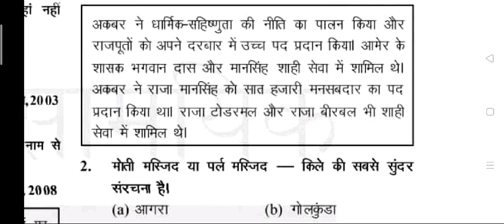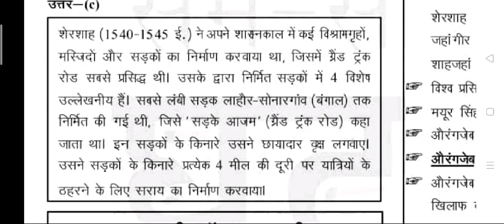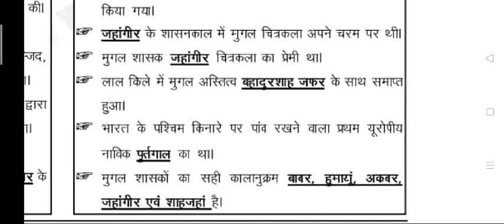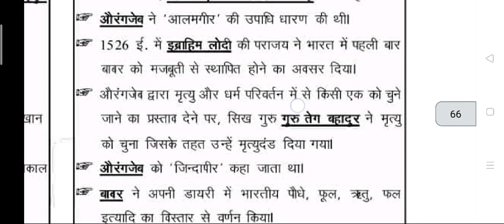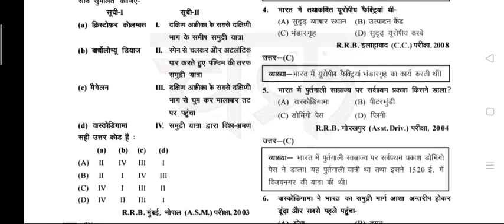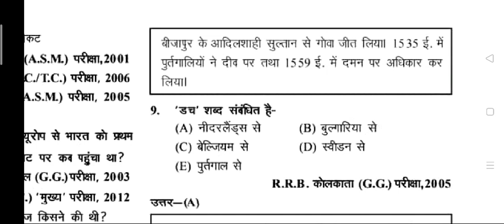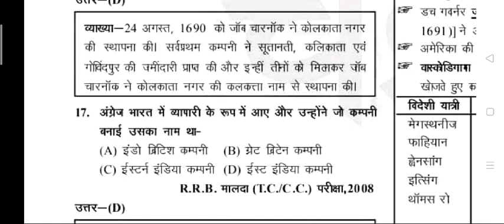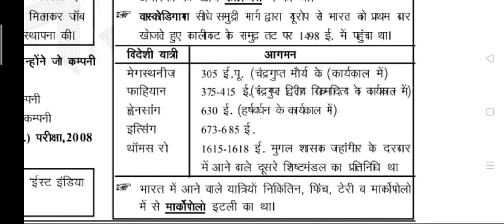RRB NTPC history all previous year questions| rrb group d railway ntpc| important history questions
1.Lucent's General Science 2020 in English by Ravi Bhushan
2. Lucent's Samanya Vigyan;General Science In Hindi
3.General Science Book in English for All Competitive Exams ( Lucents )
4.Lucent's Samanya Vigyan;General SciencE HINDI
6.LUCENT'S General Knowledge + General Science WITH FREE ARIHANT GK 2021
6.Lucent's Samanya Gyan (Hindi) by Lucent Publications
7.Lucent Samanya Gyan & Arihant Samanya Gyan 2020
8.Objective General Knowledge ( GK ) in English for All Competitive Exams ( Lucents )
9.General Knowledge 2021 by Arihant Publications
10.HINDI VYAKARAN ADHIGAM, BOOK, LUCENT'S PUBLICATIONS BOOK HINDI, HINDI EVAM VYAKARAN BOOK , UPSC HINDI BOOK, CIVIL SERVICE HINDI BOOK, SAMANYA HINDI, GK TRICKS, HINDI BOOK by LUCENT PUBLICATION
11. COMBO PACK OF LUCENT'S GENERAL KNOWLEDGE AND OBJECTIVE GK
12.Lucents Computer ( Every genuine copy of this book has a 3-D Hologram Stricker on the cover ) By Rani Ahilya in Hindi
13. RRB NTPC Guide by Arihant Publications
14. RRB NTPC Solved Papers by Arihant Publications
15.Guide to Rrb Ntpc Non Technical Recruitment Exam
by Disha Publication